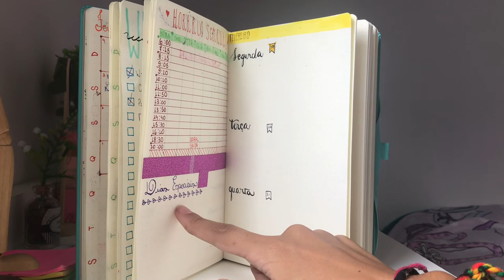BULLET JOURNAL 2018 - Annie Sanches